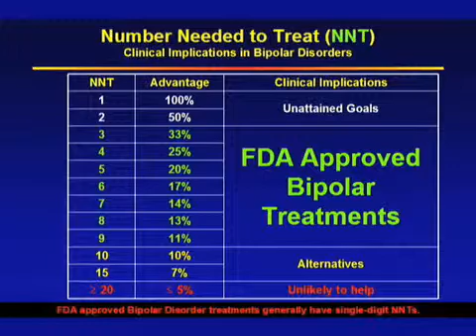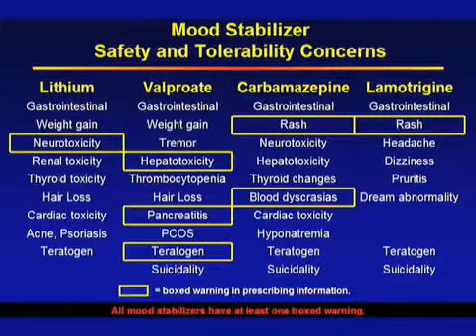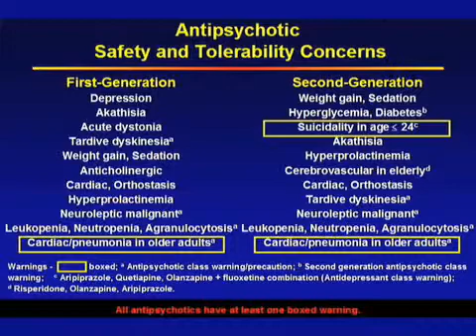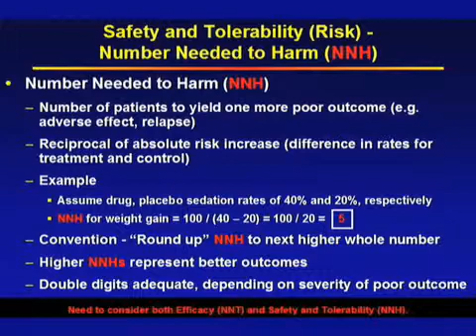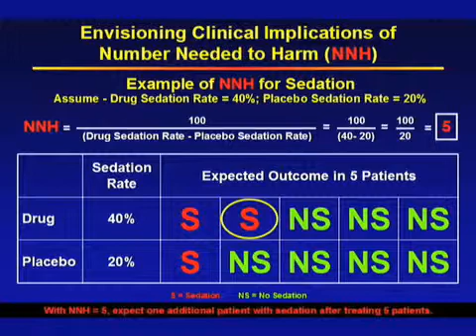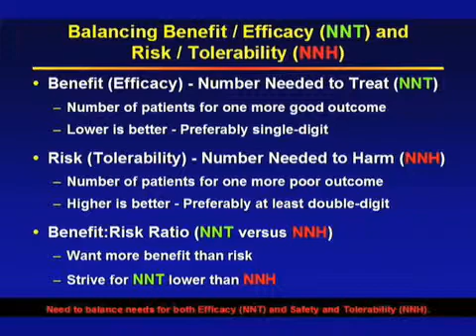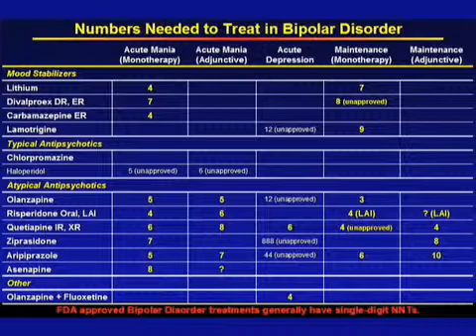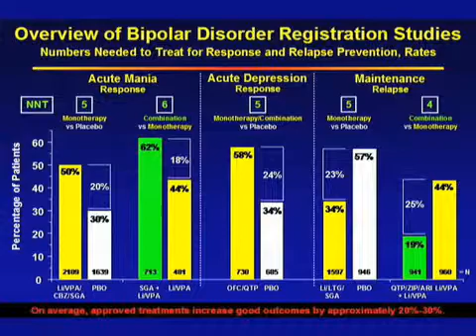Personalized, Quantitative Evidence-Based Treatment of Bipolar Disorders - Part 2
Terence A. Ketter, M.D.